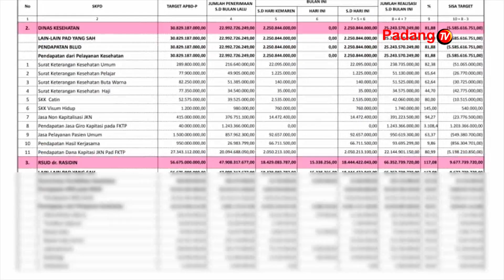Hingga November Capaian Pendapatan Asli Daerah Kota Padang Masih Dibawah 80%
DPRD padang mendorong pemko padang mengejar kurangnya pendapatan asli daerah jelang akhir tahun ini. Pasalnya pendapatan asli daerah kota padang per 30 november 2022, masih di bawah 80 persen.